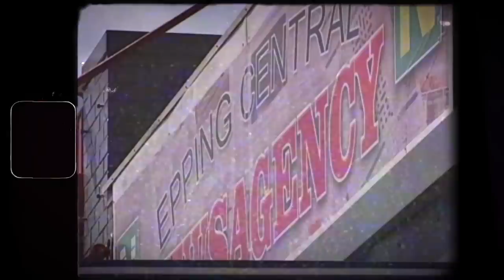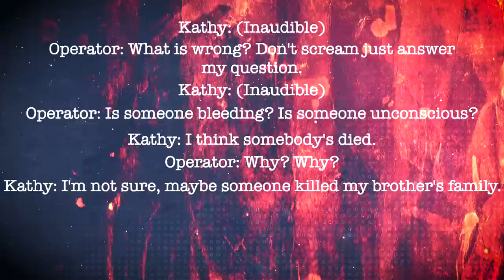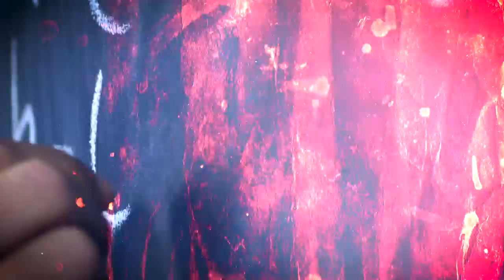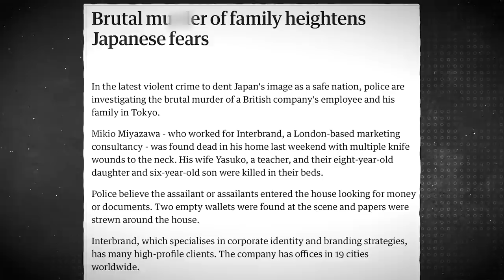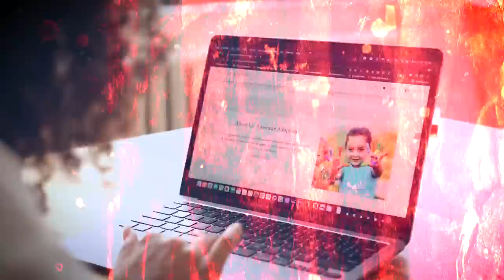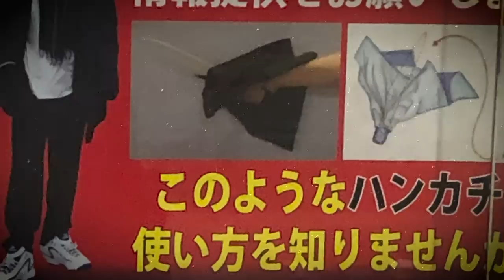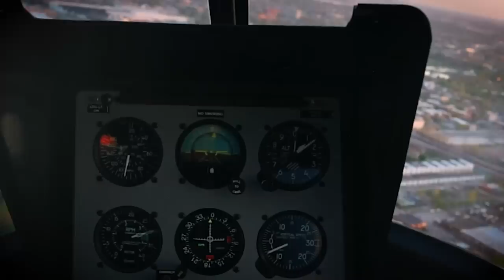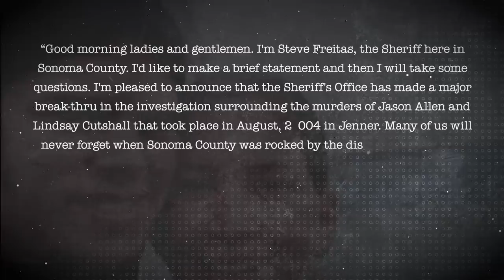Family Mass Murders That Remain A Mystery